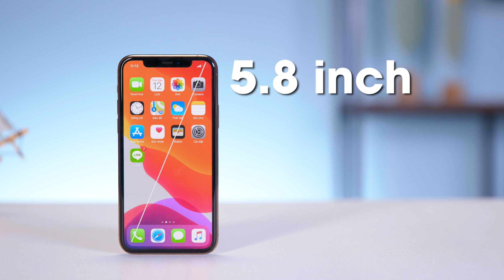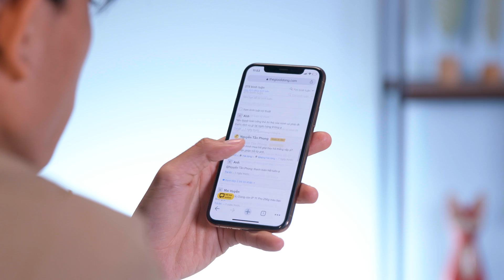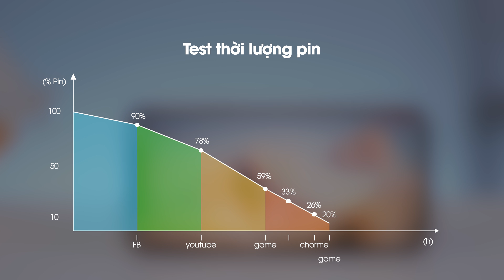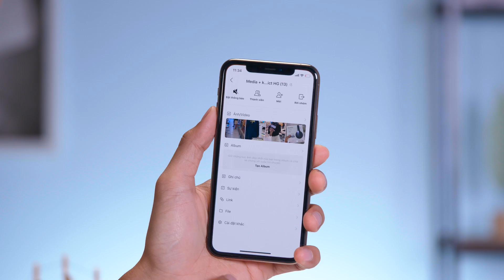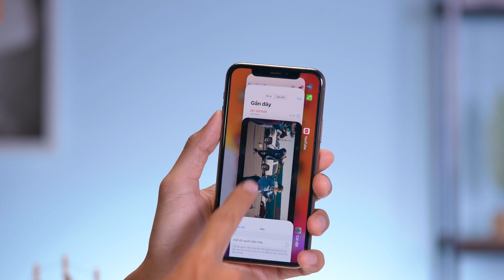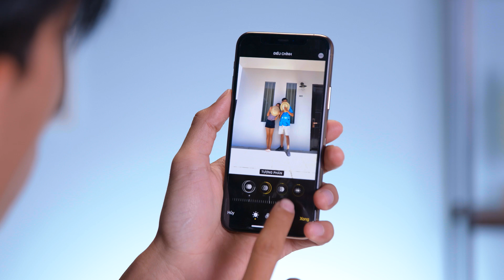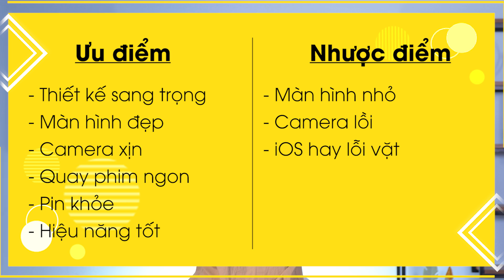iPhone 11 Pro rất tuyệt nhưng vẫn là Smartphone bán Ế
Nếu như bây giờ để lựa chọn một thiết bị có thể sử dụng ổn định và được cập nhật trong khoảng 3 năm nữa thì không có sự lựa chọn nào xuất sắc hơn chiếc iPhone 11 Pro 64GB, siêu phẩm mới được giới thiệu cách đây không lâu tới từ Apple.
00:00 - Lời mở đầu
00:51 - Chất lượng hoàn thiện iPhone 11 Pro
02:38 - Màn hình iPhone 11 Pro
04:11 -Trải nghiệm về Pin iPhone 11 Pro
05:07 - Hiệu năng iPhone 11 Pro
06:04 - Camera iPhone 11 Pro
07:25 - Giá iPhone 11 Pro